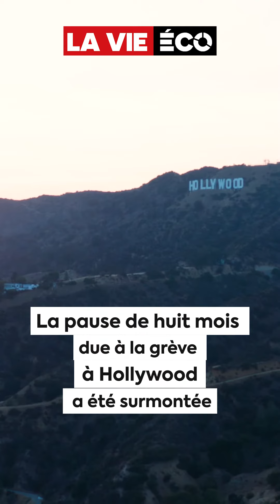"Lord of War" sera tournée au Maroc